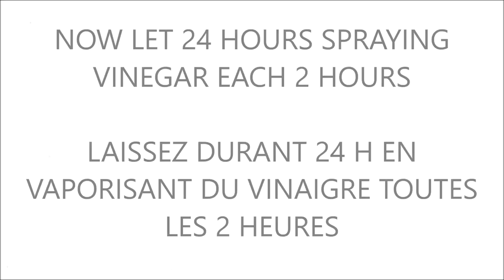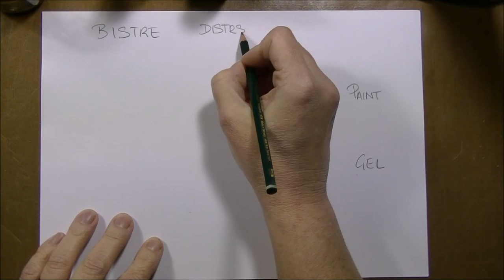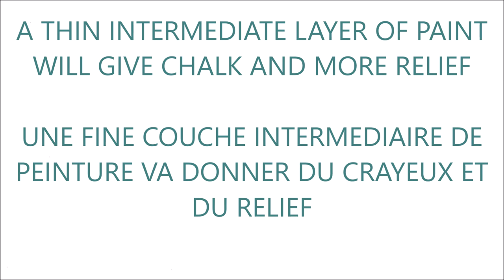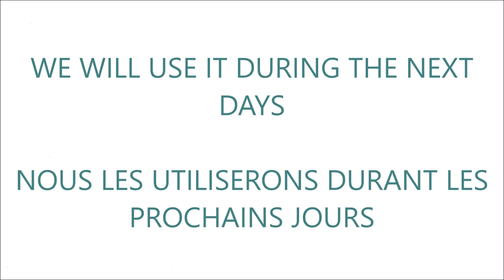Challenge 30 days of Mixed-Media : day 17 RUST